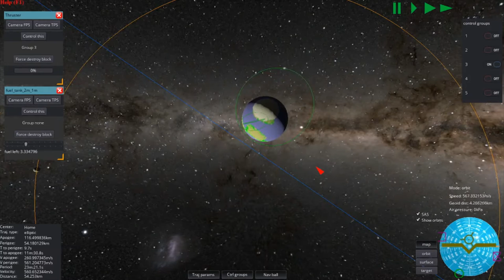Ignition. Godot showreel 2022 submission